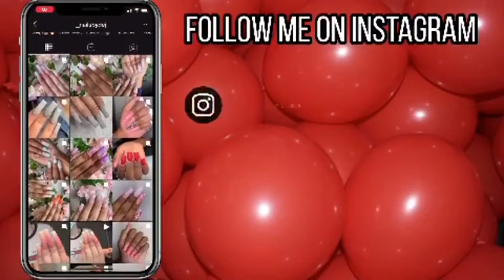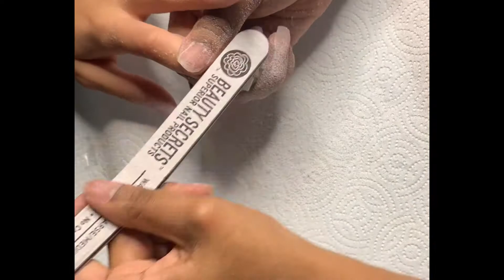Watch me work| French set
Products.
Sanding Bits

Nail Tips

Nail Bit

Acrylic Powder.